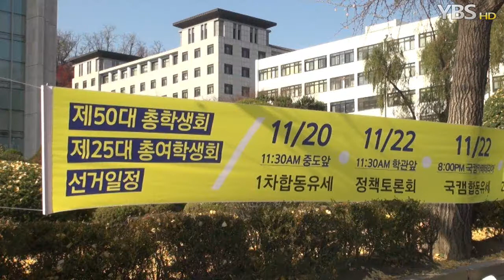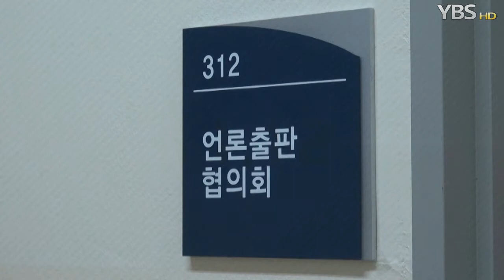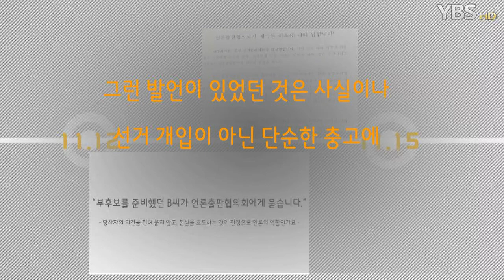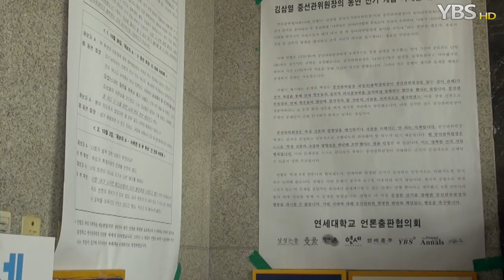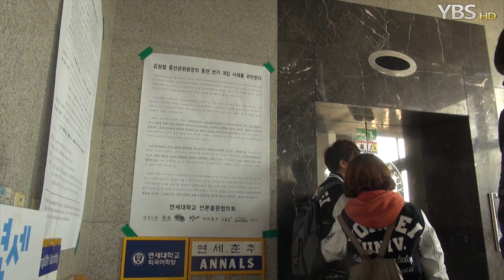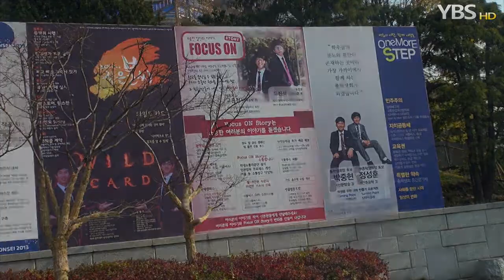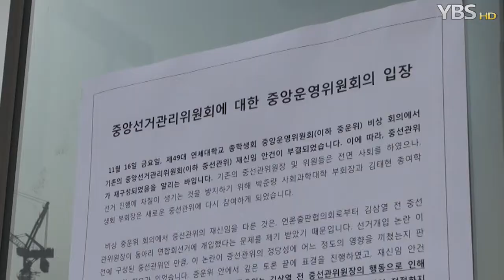[HD]젊은시사Y 15화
기획의도

기성 방송국에서는 다양한 사회적 사안과 이슈를 시사프로그램을 통해 시청자들에게 전달한다. 사회의 압축판이라 할 수 있는 대학교 내에서도 다양한 이슈들이 존재한다. 본 프로그램은 대학방송국이라는 강점을 살려 기존의 정형화된 시사프로그램의 틀을 꺠고 연세인의, 연세인을 위한, 연세인에 의한 시사프로그램을 만들고자 한다. 또한 연세대학교 안에서 이야기 되는 다양한 문제와 이슈들을 대학생들의 젊은 감각과 시각으로 분석, 비판, 풍자하고자 한다. 이번 젊은시사 Y 15화에서는 최근 논란이 된 사건을 통해 학내 민주주의를 이야기해 보았습니다.

* 진행방식 : 인터뷰, 내레이션

* RT : 9분

제작 및 편집

심재우 영상PD

정기훈 수습영상PD